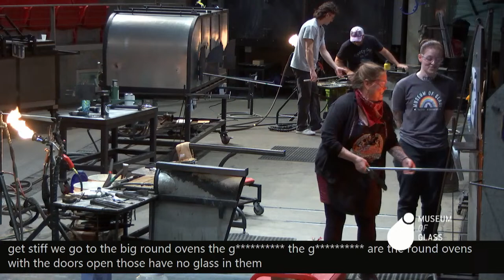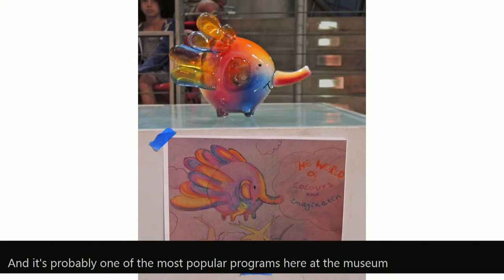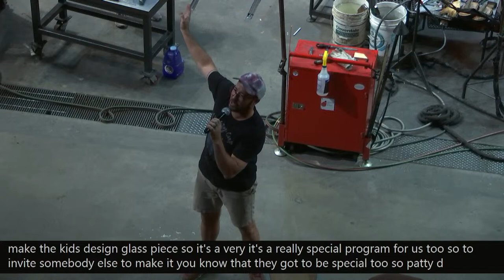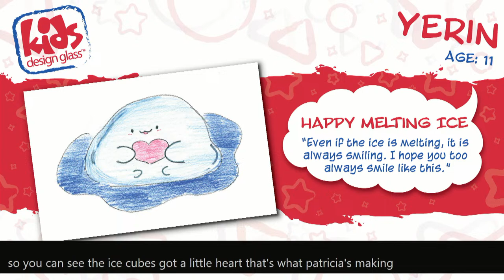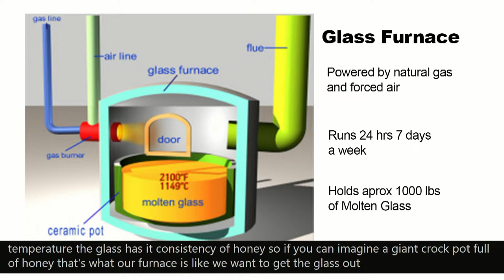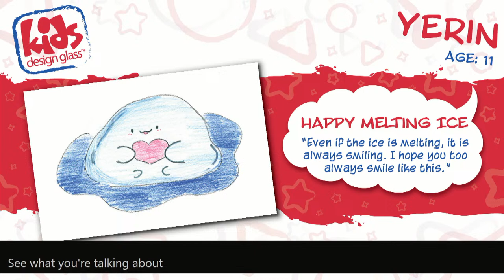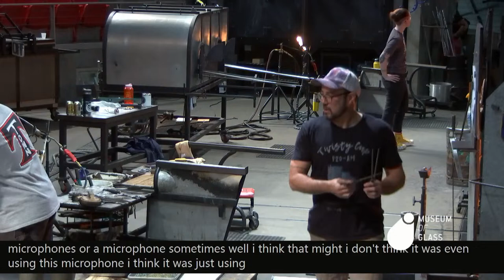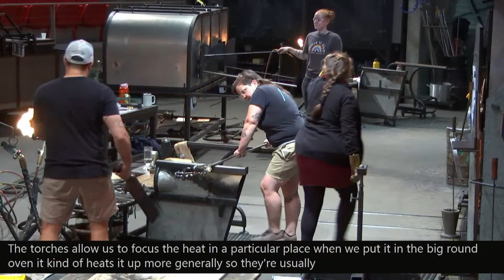Museum of Glass - Guest Artist: Patricia Davidson - 11/26/2023: This weekend we will be having s...